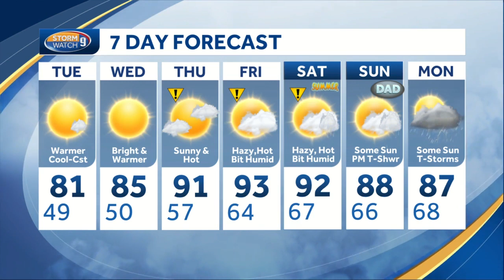Watch: Warming trend through rest of week